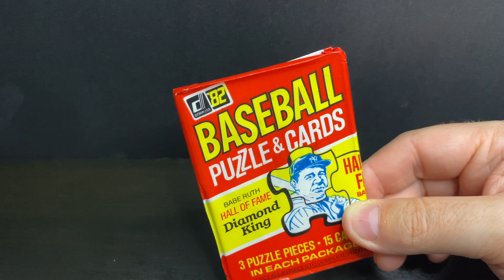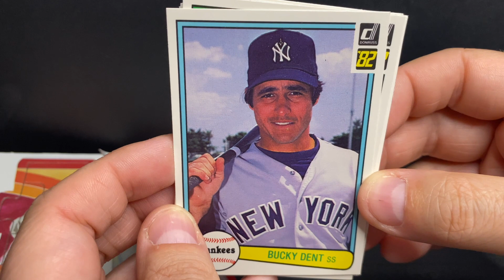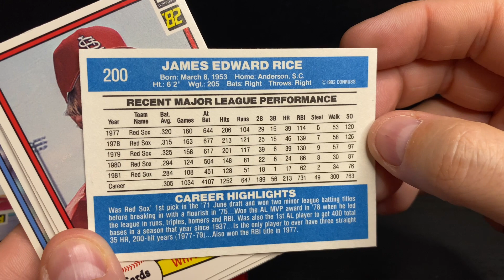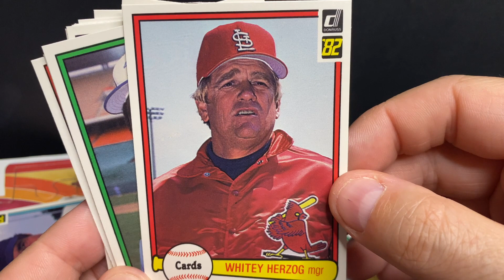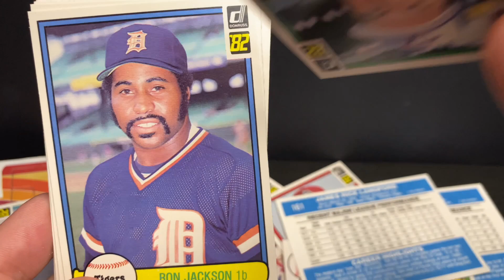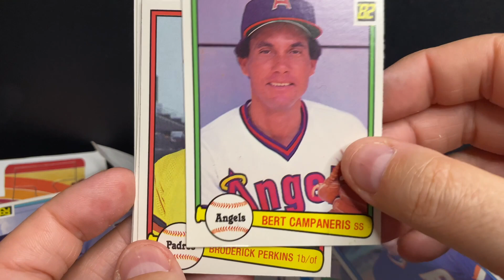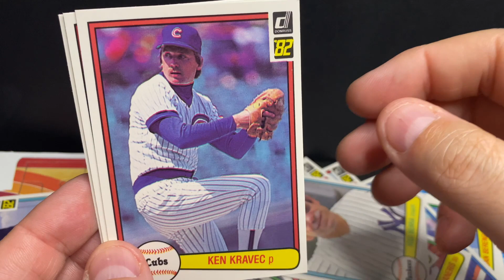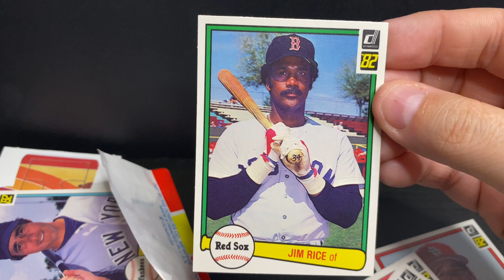Wax Pack Wisdom: 1982 Donruss [Ep. 005] Cal Ripken Jr. RC? Lee Smith RC? Baseball in 1982!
In this Wax Pack Wisdom card break we open a wax pack of 1982 Donruss. We're on the lookout for rookie cards from Hall of Famers Cal Ripken Jr. and Lee Smith. Plus we're going for any Hall of Famers we can find. Hint: We found a couple! We also discuss some of the great Major League Baseball players and teams of the 1970s and 1980s.

Enjoy this video? Let us know what you think. Who are your favorite players in this pack? What are your memories of the 1982 season? Let us know!